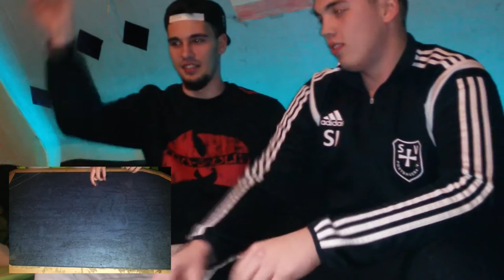1. Challenge: "Roulette" (mit Bestrafung am Ende)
Viel Spaß mit der ersten, aber noch harmloseren, Challenge. Die Zweite folgt.